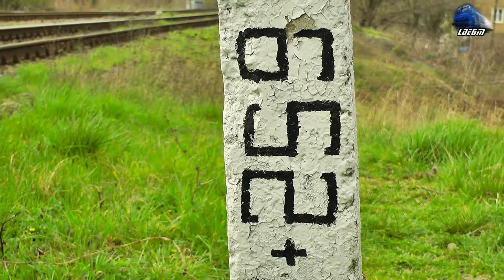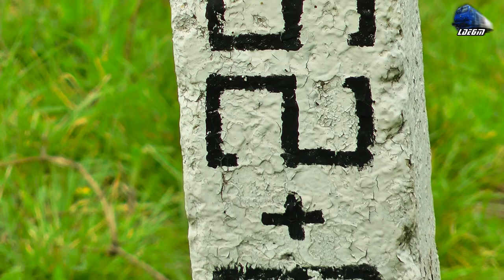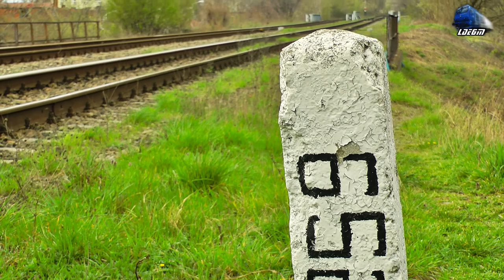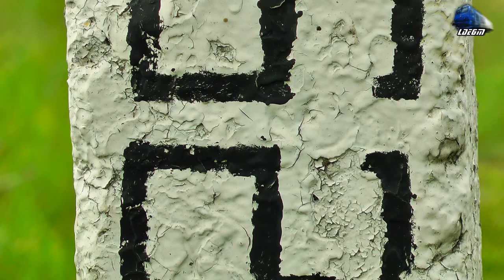Trenuri in Oradea la Km 652+8 al Magistralei 300 (25 03 2014)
Trenuri in Oradea la Km 652+8 al Magistralei 300
Trains in Oradea at 652+8 Km of the M300 Main Line

1:R15237 - Baile Felix - Oradea - TFC - VT614
2:IR363-2"Biharia" - Buadepst Keleti - Cluj Napoca - Jimmy 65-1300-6 Regina Bihorului
3:R15206 - Oradea - Cluj Napoca - TFC - VT614
4:R3076 - Oradea - Bratca - GM 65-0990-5

© Train97